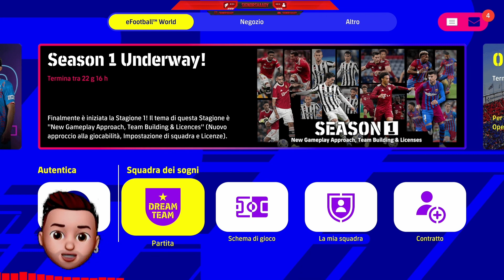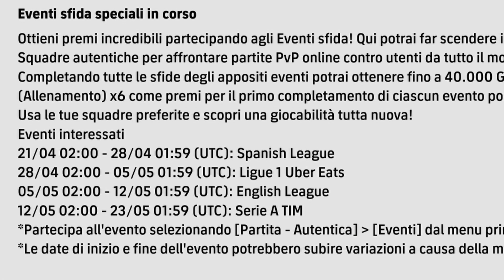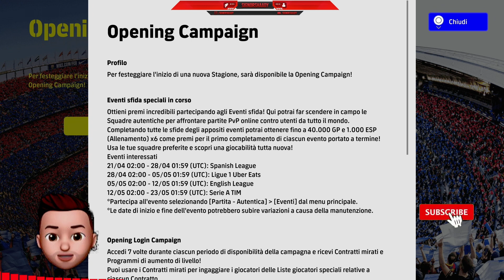eFootball 22 ITA - DREAM TEAM - COME FARE 280.000 GP [#12] PS5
Dream Team. Divisioni Online. La nostra strada verso la gloria, verso la Divisione 1.
Musiche: Mezzosangue